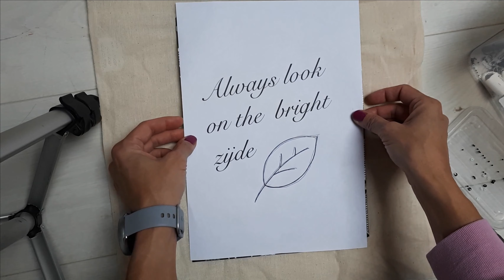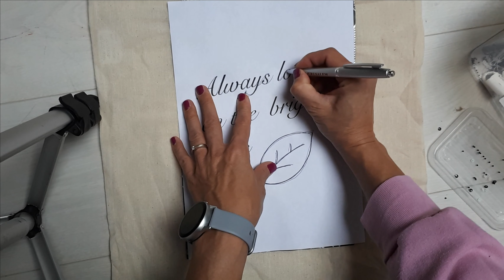#16 Borduren van een tas met kralen en pailletten | DIY BOX OKT 2020 | Tutorial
Hoi! In deze video gaan we borduren!

Myrjam van Myrville heeft ons hierbij geholpen. Zij levert normaal materialen aan de haute couture borduren op zijde; Broderie d'art. Voor september18.nl bedacht zij een super leuke en unieke variant waarbij je met verschillende borduursteken en pailletten en kralen "haute couture in een eigen jasje (tasje)" maakt.

In de box van deze video werkten we met een aantal ontwerpen, gemaakt door onze september18.nl collega Ratna. Je kunt ook je eigen spreuk, ontwerp of wat dan ook op je tas borduren.

In de besloten Facebook Community voor members van September18.nl delen onze members de resultaten, echt heel leuk!

Heb je vragen of zelf nog een leuke tip, vooral delen! Op instagram zag je bij ons ook het idee van een "geborduurde foto" via @sosanne85.

Boodschappenlijstje:

Katoenen tas

Borduurring

Klemmen

Carbonpapier

Naalden in verschillende diktes

2 soorten borduurgaren

Pailletten

Kralen

Schaar

Pen

Goed licht (lampje

We zijn benieuwd naar jullie resultaten! Tag ons ook via @september18.nl. We LOVE it!
Have fun! Hartelijke groet, Sarah - eigenaresse

Bij September18 ontvangen members iedere maand een complete DIY box met alle materialen erin, een patroon en video tutorial.
De creatieve boxen van September18 zijn een echte aanrader als je graag knutselt en nieuwe dingen wilt leren en ontdekken. Even me-time en ontspannen terwijl je iets moois creëert. Een betere manier van ontspannen is er bijna niet!
Deze video die exclusief voor members was, hebben we nu openbaar gezet, zodat iedereen ‘m kan zien en lekker inspiratie kan opdoen om aan de slag te gaan!